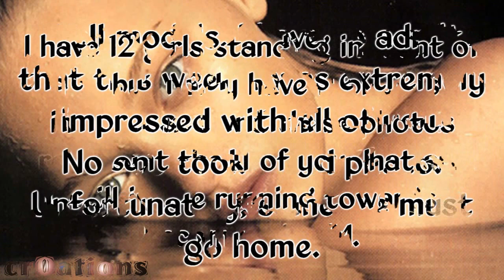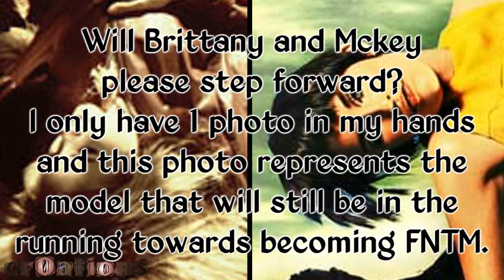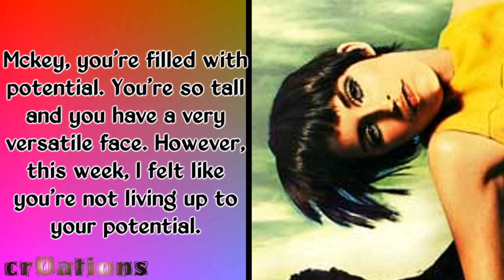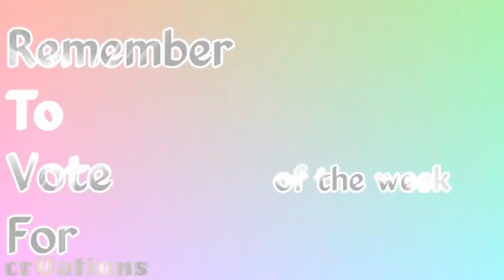FNTM Cycle 2 Episode 5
I'm so sorry that I had to upload the callout only because it just kept being blocked.
If you want our cirtique, ask me and I'll give it to you.